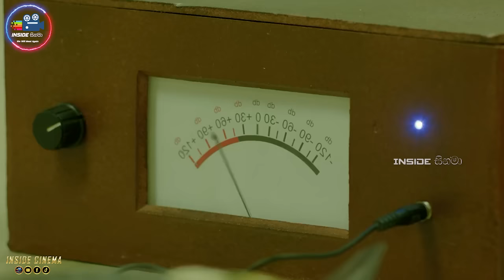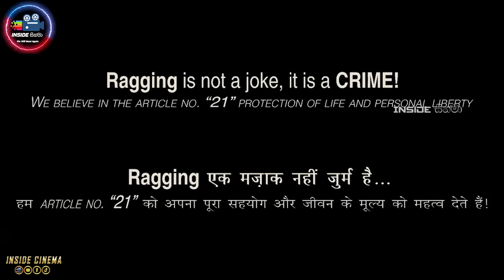තත්පරයෙන් තත්පරේ ඇගේ මයිල් කෙලින් වෙන සුපිරිම ගනයේ Crime මූවි එක 😱Movie in Sinhala | Inside Cinema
තත්පරයෙන් තත්පරේ ඇගේ මයිල් කෙලින් වෙන අති සුපිරිම ගනයේ Crime මූවි එක😱 Table No 21 2024 Full Movie in Sinhala | InsideCinema

Kasun Vishvajith -

 / kasun.vishvajith.5

𝙈𝙤𝙫𝙞𝙚𝙨/𝙏𝙑 𝙎𝙚𝙧𝙞𝙚𝙨
* 𝙍𝙚𝙫𝙞𝙚𝙬𝙨
* 𝙏𝙧𝙖𝙞𝙡𝙚𝙧𝙨
* 𝙎𝙪𝙗𝙩𝙞𝙩𝙡𝙚𝙨
* 𝘿𝙤𝙬𝙣𝙡𝙤𝙖𝙙 𝙇𝙞𝙣𝙠𝙨